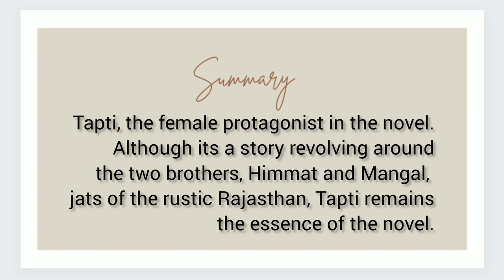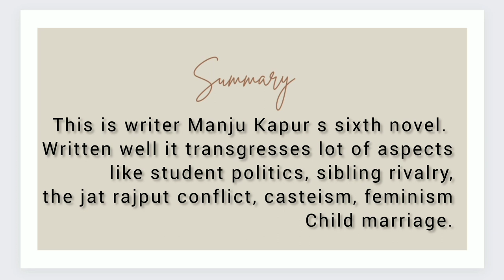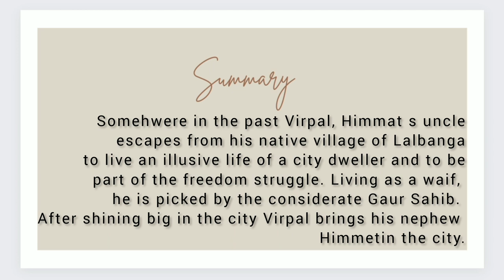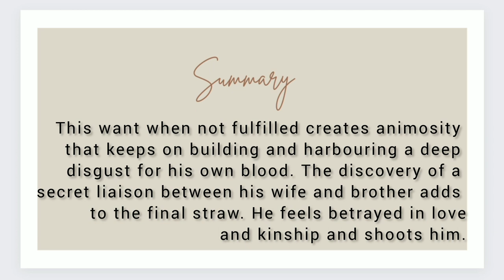Brothers by Manju kapur summary in Tamil